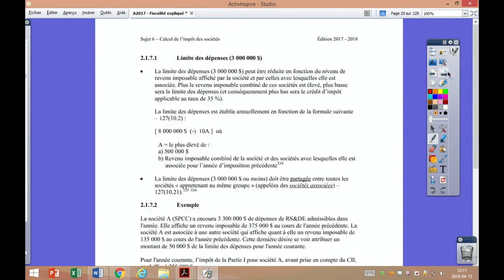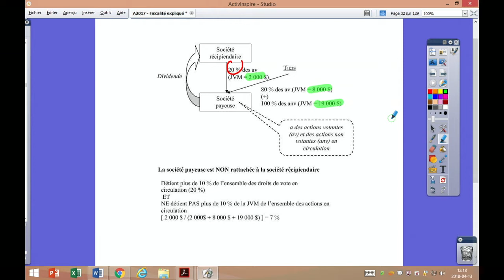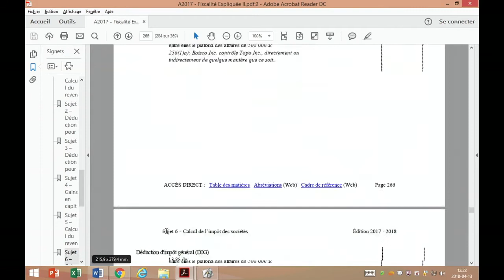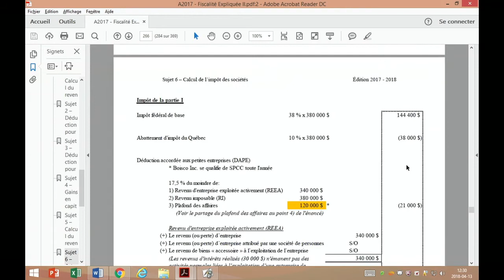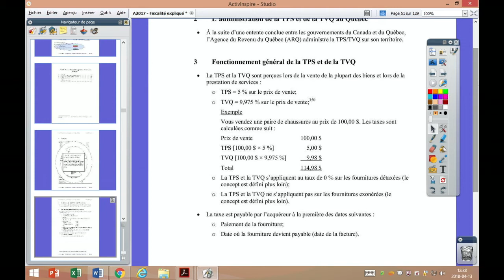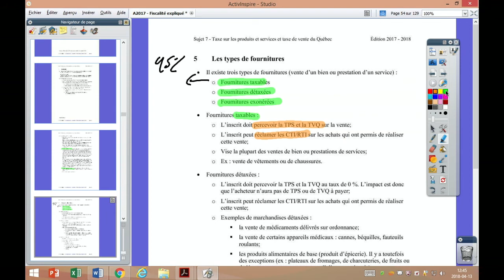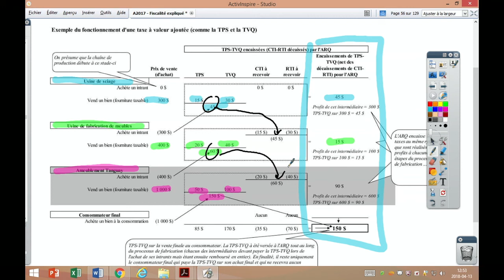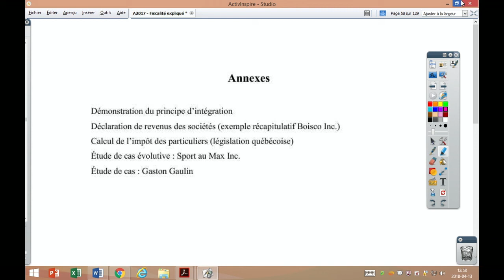Calcul de l’impôt des sociétés 3/3 et TPS-TVQ [Captation de cours en classe-Prof. Boivin]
Calcul de l’impôt des sociétés 3/3
ET
Taxe sur les produits et services (TPS) et taxe de vente du Québec (TVQ)
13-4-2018